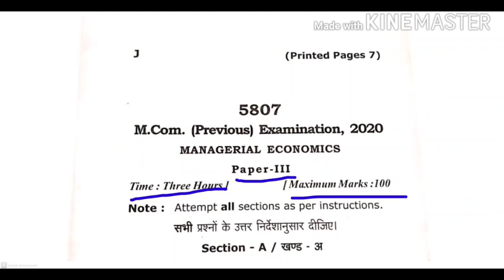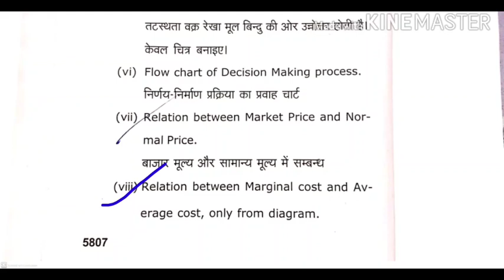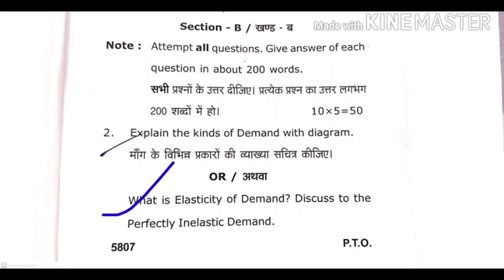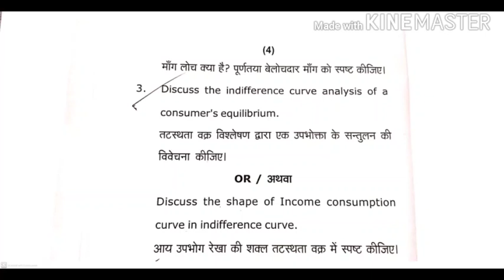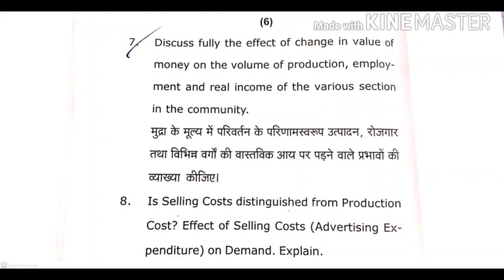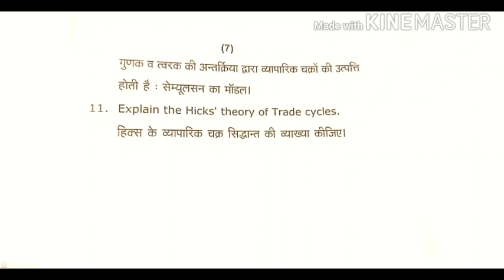Managerial Economics || M.Com previous year question papers 2020 || M.Com -1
Dear students
       प्यारे स्टूडेंट्स हमारा चैनल ◆कॉमर्स दादा◆ इसी तरह के वीडियो लाता रहेगा। बस आपलोगों के सहयोग की आवश्यकता है। अगर आपलोग कॉमर्स दादा को गुरुदक्षिणा देना चाहते है तो कृपया नीचे दी गई No पर दे सकते है। आप चाहें तो,
google pay या paytm से payment कर सकते है।
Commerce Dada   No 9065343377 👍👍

M.Com previous year question papers theory and practice of Management
prabandh me siddhant awm waywahar
Managerial Economics
prabandhkiye arthshastra
Marketing Management
vipnan prabandh
Human Resource Management
Statistical analysis
sankhiykiya vishlasion

M.Com previous year question papers Dr. Ram manohar lohiya awadh university
M.Com result Faizabad university
M.Com entrance preparation
M.Com result awadh university
M.Com entrance exam previous
year question papers
M.com subject first year in hindi
M.com subject first year in English
M.com 1st sem syllabus
M.Com 1st year classes
M.Com 1st year assignment ignou
M.com 1st year exam date 2021
p pgt syllabus mathematics
up tgt syllabus sarkari result
 @Commerce Baba
 @santosh kumar
 @Accounts Adda
 @RDC Rajasthani
 @Rajat Arora
 @SONU SHARMA
 @Super commerce
 @City Commerce Academy
 @Ça commence aujourd'hui ​